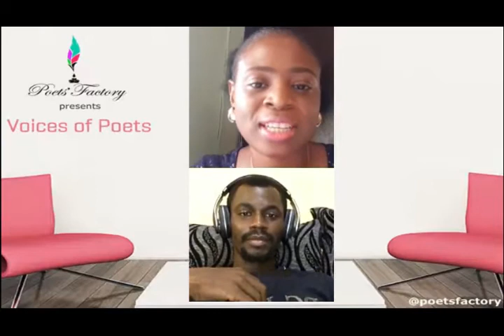Impact of Poetry in The Society and its Economic Opportunities Guest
Voices of Poets: Topic: Impact of Poetry in The Society and its Economic Opportunities.
Guest: @vindepoet Izuchukwu Evulukwu; Host: Moyosola Olalekan